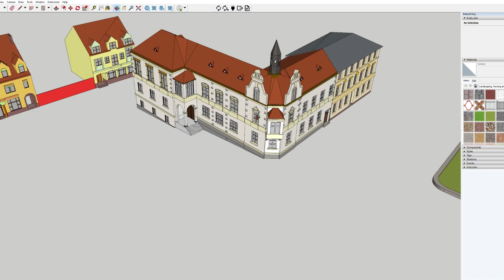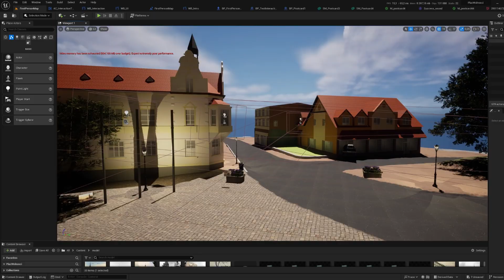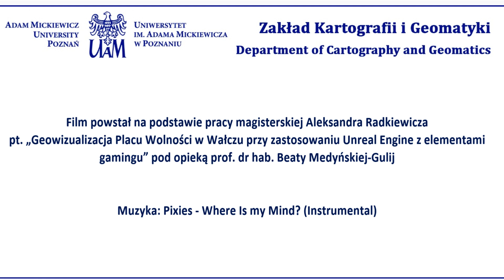Geovisualization of Town Square in Walcz using Unreal Engine with gaming features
Film powstał na podstawie pracy magisterskiej Aleksandra Radkiewicza "Geowizualizacja Placu Wolności w Wałczu przy zastosowaniu Unreal Engine z elementami gamingu" pod opieką prof. dr hab. Beaty Medyńskiej-Gulij.

Master Thesis: "Geovisualization of Town Square in Walcz using Unreal Engine with gaming features"; Scientific supervision: prof. Beata Medyńska-Gulij.

© Department of Cartography and Geomatics, Adam Mickiewicz University, Poznań, 2023